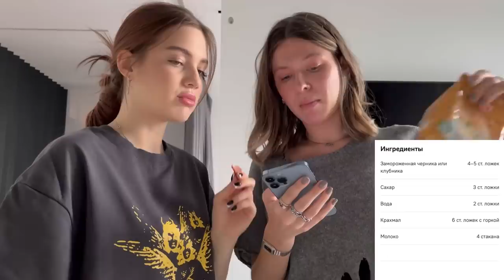АБСОЛЮТНО ТРЕЗВАЯ ГОТОВКА БАБЛ ЧАЯ С АНЕЙ АКУЛИЧ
готовим с аню бабл чай дома🧋🧋🧋

в перерыве обсуждаем насущные темы 🤪

… все комплименты принимаю в комментарии и туда 🙏🏻